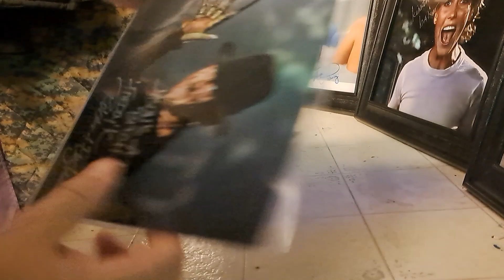Another Autograph Video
My most anticipated autograph to date and most expensive!! Just another thing to add to my wall of horror!